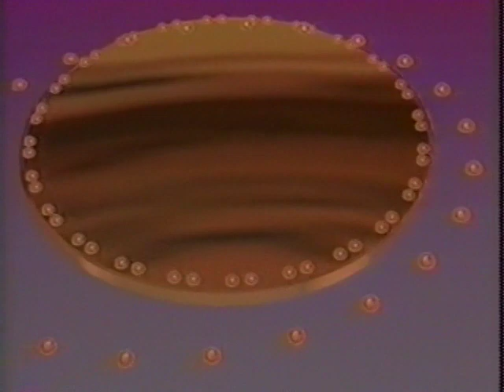Going For Gold UK, 1989 Finals, clip 1 of 4